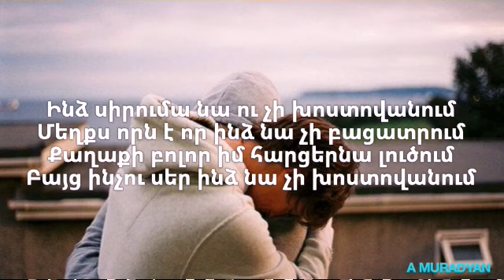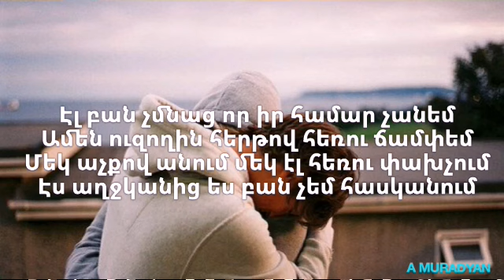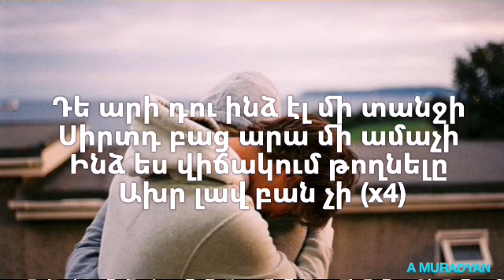Karen Aslanyan & Diana Mkitaryan - De Ari (Lyrics)